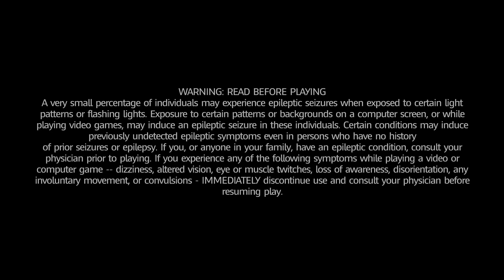Let's Play MARIO + RABBIDS - KINGDOM BATTLE 6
BOSS TIME!
With out new power-up, we uncover more secrets of the Ancient Gardens!